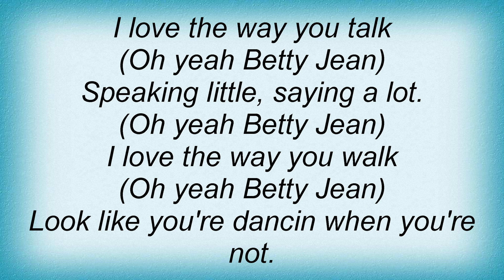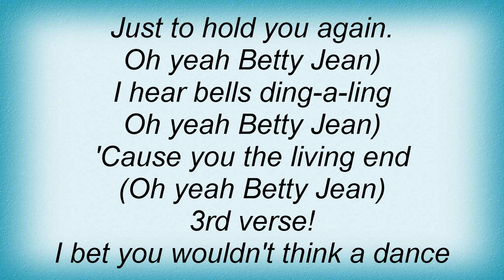Chuck Berry - Betty Jean Lyrics